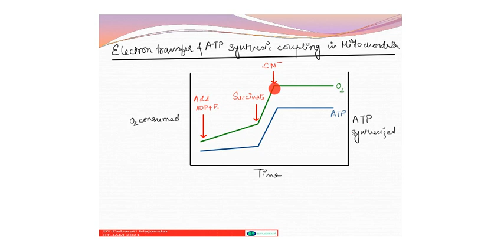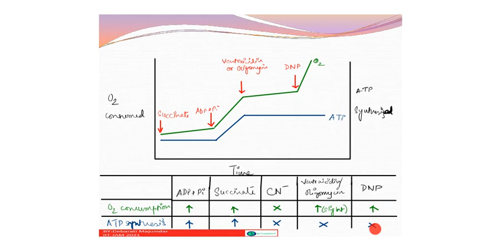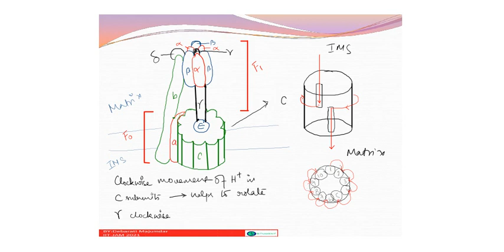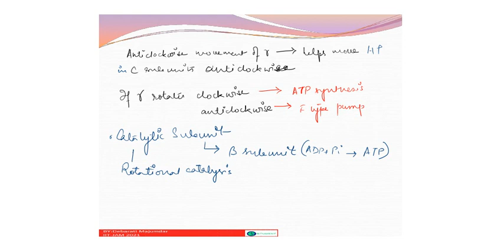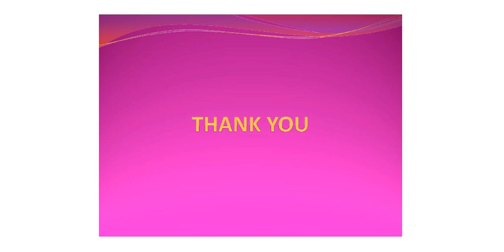ATP synthesis for IIT JAM || GAT B || TIFR || GATE || NET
😍 Happy Learning !!